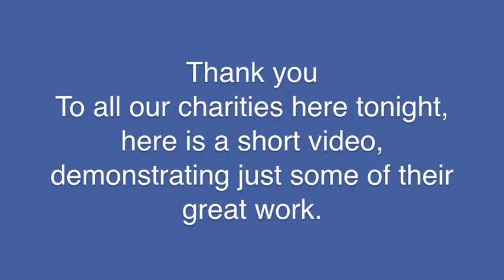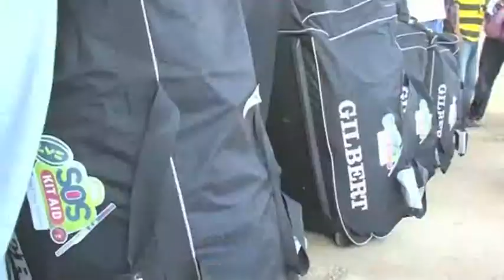The Atlas Foundation Charity Launch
Presentation to select audience at Twickenham Rugby Stadium in March 2015 with Jason Leonard OBE (international rugby player) to launch The Atlas Foundation